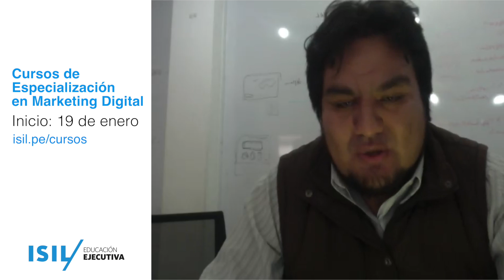Social Media Marketing / ISIL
Christian Manrique, Master in Gammification and Transmedia Storytelling, Game and Interactive Media Design por IEBS Business School, y Master in Interactive Strategies and Creativity, Digital Communication and Media/Multimedia por la Universitat Autónoma de Barcelona. Interactive Strategic Planneren Atomikal, Ha sido también parte del equipo de Pandemia Labs, Tribal Worldwide, e!motion, Social Media Group - Phantasia Tribal DDB y Community Manager de distintas marcas